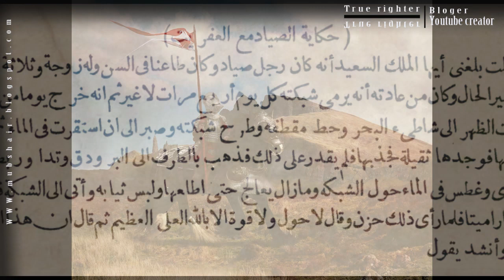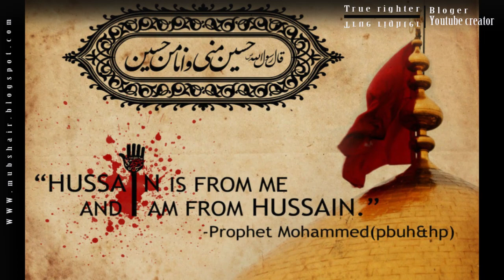Hazrat hur r.a ki karbala main shahdat || Hazrat hur ka waqia || True Righter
Hur was the name of one of the high-ranking commanders of the army of Omar-ibn-e-Saad who faced the grandson of the Prophet of Islam Imam Hussain ibn-e-Abi Talib(a.s.), with orders from Yazeed-ibn-Muawiah(l.a.) to either get Hussain(a.s.)'s allegiance for his corrupt Khalifat, or kill Hussain(a.s.) and all his friends. It was Hur and his army who first faced Imam Hussain(a.s.), and then kept them under siege, preventing them from getting water.

On the day of Ashoura, Hur made a huge decision. Right before the battle started, he left his position and the army he was commanding, and joined Imam Hussain(a.s.), and was the first to be killed in the way of Allah(swt), by the army he used to be a commander of just a few hours earlier. The name "Hur" means free, freeborn, noble, freeman.

The fate, sometimes, plays a game. The factory of creation, constantly producing uncountable things, stones, trees, rivers, animals, insects, human beings, sometimes shows a scene of humor, creates an innovation or an exception: it writes a poem, paints a work of art, does something unique...In one word, it can be said that these items have a "character". From among the houses, Kaabah, from all the walls, the China Wall, from the planets orbiting the sun, earth, and. from all the martyrs: Hur.

The creation of Hur was completed and the fire of doubt has led him to the verity of certitude. He slowly approaches the camp of Hussain, and as he gets closer he hangs his boots from his neck, and keeps his armor down (as a sign of remorse)

"I am the one who closed your path O Hussain(a.s.)" He didnt accept Hussain(a.s.)'s invitation to rest for a while..

"Is there a repentance for me?" He can't wait any longer, he returns to the front and attacks the army of Omar with the most severe and bitter words, letting his ex-army and ex-commander know that he is no longer a slave, he is free, he is "Hur".

Omar-ebn-Sa'd, his ex-commander, responds by throwing an arrow and yelling

"Be witness and let Amir-ol-momenin know that I was the one to throw the first arrow at the army of Hussain!

And this was how the battle of Karbala started.
True Righter is the best urdu channel. if you do not believe about my this argument that the true righter is the best urdu channel then come here and watch some quality and unique video. You really appreciated my work after watching my channel.
muhammad mubshair